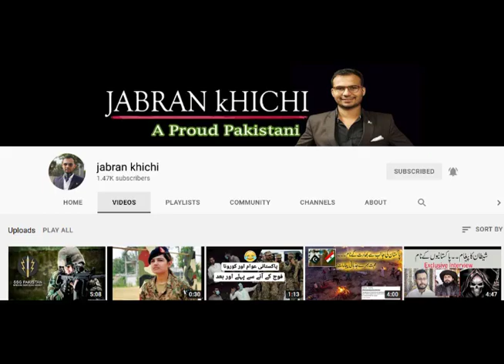Mia Khalifa Demands Freedom for Palestine | Latest Tweet | Israel Vs Palestine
Mia Khalifa demand freedom for the people of Palestine